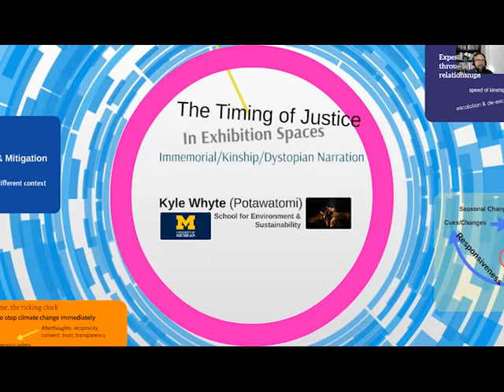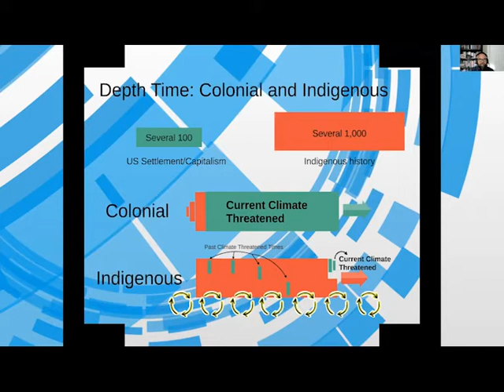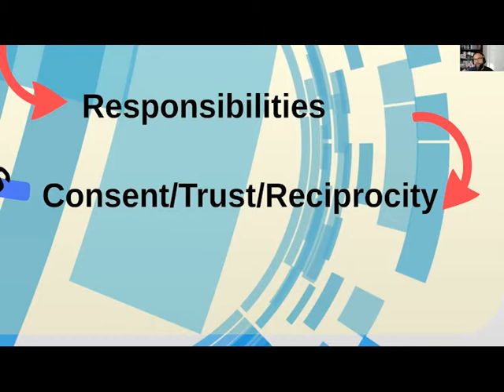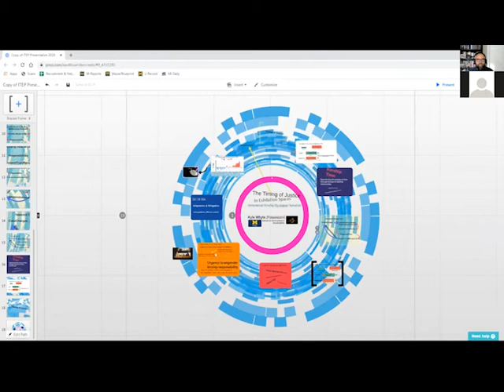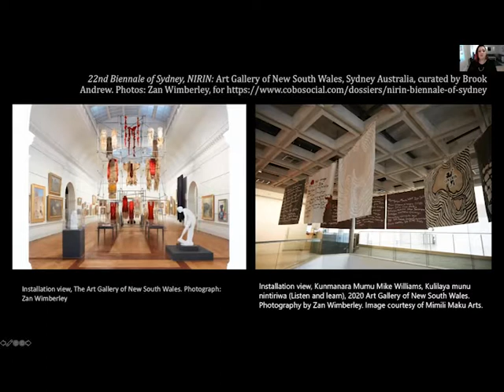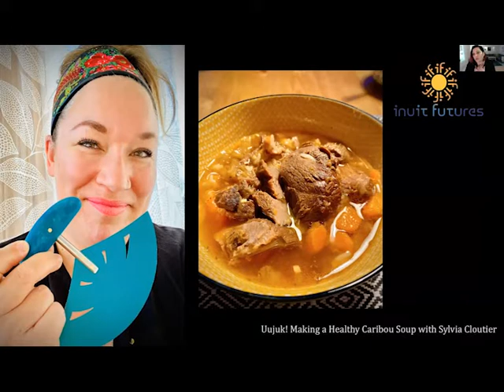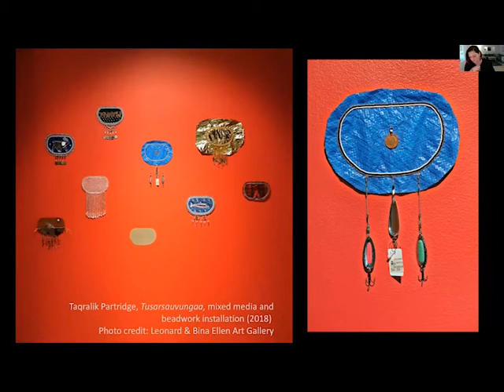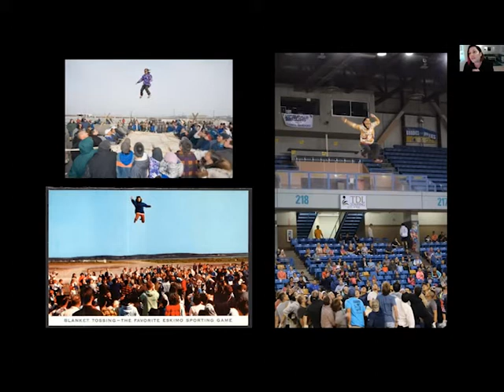CARING MATTERS CONFERENCE | Environmental Justice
PANEL | Monday 21 Sept 2020
During the Caring Matters conference, as part of the international collaborative research project TAKING CARE - Ethnographic and World Cultures Museums as Spaces of Care, the Research Center for Material Culture hosted a series of panels, workshop and conversations.

This panel thinks through environmental justice as both a concept and a practical reality of 'making exhibits.' We are interested in global and translocal mobilisations for environmental justice, so as to honor longer histories of such efforts in recent concerns around the A/anthropocene. We attend especially to how environmental precarities are unevenly distributed across class and race.  In relationship to these concerns, we ask: Which sources of wisdom exist and have existed in our presences as workers of the ethnnographic museum? What knowledge does the museum often ignore in its inability to understand how such knowledge is not just pertinent, but crucial to what is perceived as the recent degradation of the planet's environment? How have communities, which have undergone ongoing threats from economic expansionism, from colonialism to the present day, coped? Over the centuries, how have they found ways of being in the world in ways that address the injuries done to them and their environment?

TAKING CARE is co-funded by the Creative Europe Programme of the European Union.

//SPEAKERS
Kyle Whyte, Heather L. Igloliorte, Rolando Vázquez Melken